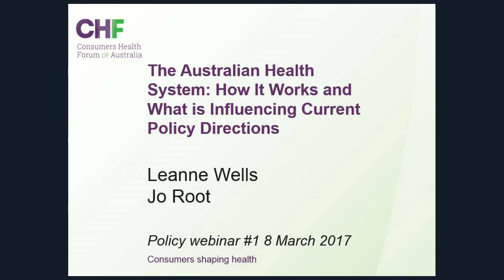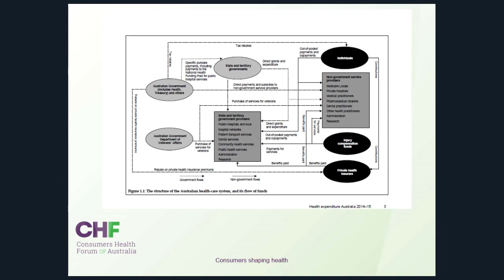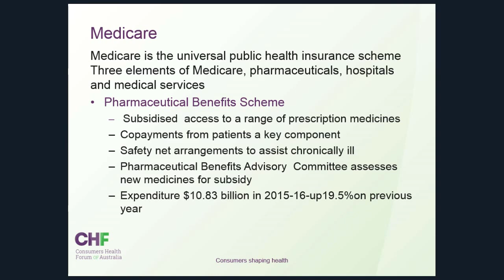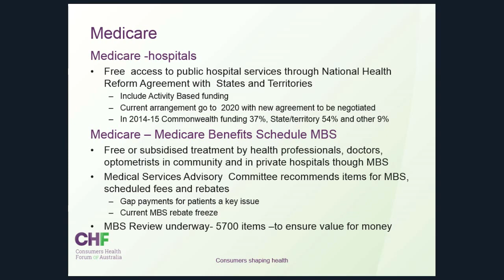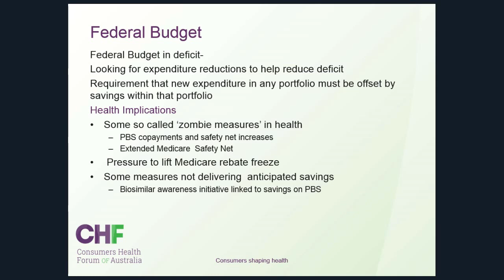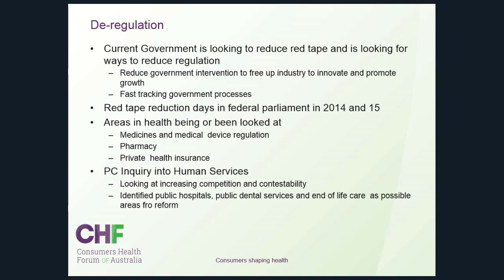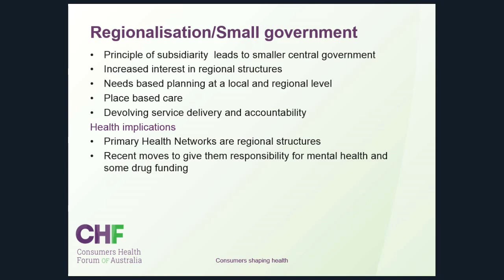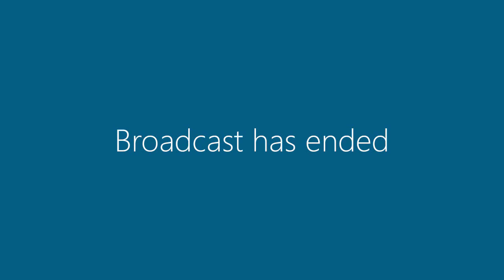Policy Webinar - Overview of the Australian Health System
Watch the recording of this webinar to gain a deeper understanding of how the Australian Health System works. This presentation will help anyone who has an interest in improving the way healthcare is experienced in Australia.